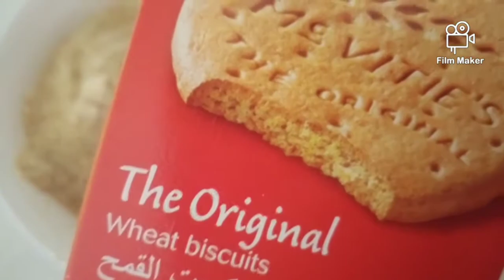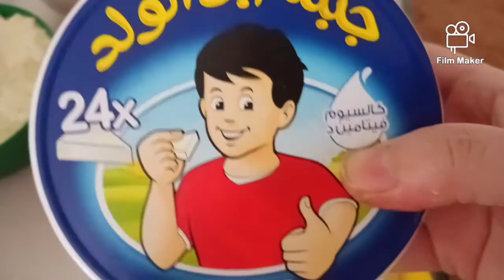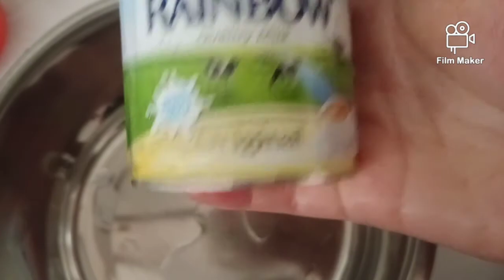Chesse cake zabadi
Resep chesse cake zabadi
Step 1
1 bungkus biskuit Mary di blender
1 kaleng cream gista
1/2 kop kecil minyak goreng
Semua bahan di aduk lalu taruh di loyang dan ratakan
Step 2
6 buah keju kiri
3kop kecil gula halus
5kop kecil susu bubuk
1zabadi/ yougurt
Semua bahan di blender sampai halus lalu tuang di atas step pertama lalu oven selama 10 menit api atas saja supaya mengeras saja
Step 3
2bungkus cream caramel
1gelas besar air biasa
1kaleng susu rainbaw
Semua bahan di campur dan di masak sampai mendidih tunggu agak dingin lalu tuang perlahan"pada step yg ke 2 lalu simpan di kulkas sampai dingin dan mengeras

Zabadi chesse cake recipe
 Step 1
 1 packet of Mary biscuits in the blender
 1 can of cream gista
 1/2 small cup of cooking oil
 All ingredients are stirred then put on a baking sheet and flatten
 Step 2
 6 pieces of cheese left
 3 small cups of powdered sugar
 5 small cups of powdered milk
 1zabadi / yougurt
 All ingredients in the blender until smooth then pour over the first step then oven for 10 minutes just over fire so that it just hardens
 Step 3
 2 packs of caramel cream
 1 large glass of plain water
 1 can of rainbaw milk
 All ingredients are mixed and cooked until boiling, wait a little cold then pour slowly "at step 2 then store in the refrigerator until cold and hardened
وصفة زبادى تشيز كيك
 الخطوة 1
 1 علبة بسكويت ماري في الخلاط
 1 علبة كريم جستا
 1/2 كوب زيت طبخ
 تقلب جميع المكونات ثم توضع على صينية خبز وتتسطح
 الخطوة 2
 6 قطع جبن متبقية
 3 أكواب صغيرة من السكر البودرة
 5 أكواب صغيرة من الحليب المجفف
 1 زبادي / يوجرت
 جميع المكونات في الخلاط حتى تصبح ناعمة ثم اسكبيها فوق الخطوة الأولى ثم الفرن لمدة 10 دقائق فوق النار حتى تتماسك
 الخطوه 3
 2 عبوة من كريمة الكراميل
 كوب كبير من الماء العادي
 1 علبة حليب قوس قزح
 تخلط جميع المكونات وتُطهى حتى الغليان ، انتظر قليلًا من البرودة ثم اسكبها ببطء "في الخطوة 2 ثم تخزينها في الثلاجة حتى تبرد وتتصلب
 # شيسيكيزابادي
 # كيكة_الشوكولاته
 # كيك_باريد
 # الحلاوة
 # kuearab

  الخطوة 1
  1 علبة بسكويت ماري في الخلاط
  1 علبة كريم جستا
  1/2 كوب زيت طبخ
  الخطوة 2
  6 قطع جبن متبقية
  3 أكواب صغيرة من السكر البودرة
  5 أكواب صغيرة من الحليب المجفف
  1 زبادي / يوجرت
  الخطوه 3
  2 عبوة من كريمة الكراميل
  1 علبة حليب قوس قزح
  # شيسيكيزابادي
  # كيكة_الشوكولاته
  # كيك_باريد
  # الحلاوة
  # kuearab